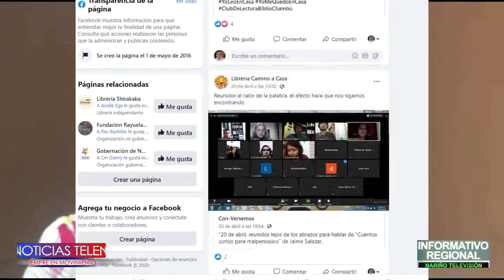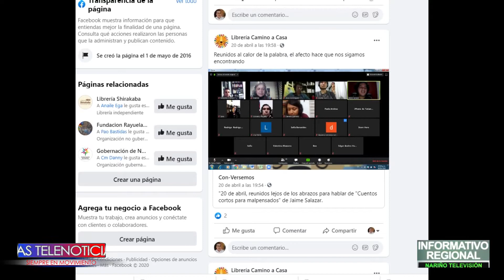Fundación quilkay extienden la invitación a lectores en el día del idioma